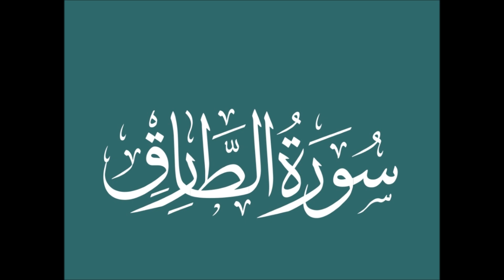Tafsir, Surat At Tariq, Aya ya 1 - 4, #123661